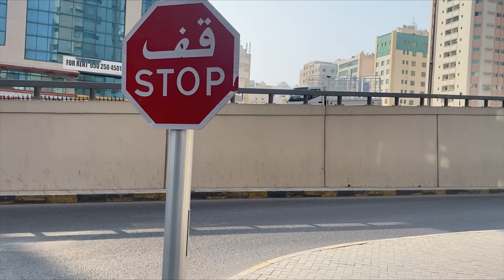Dubai samnder ki sair